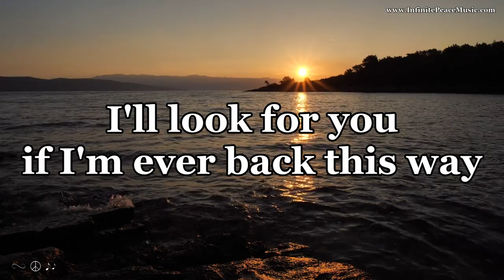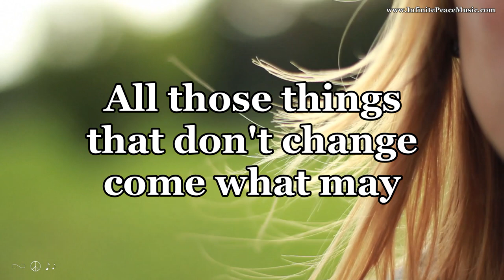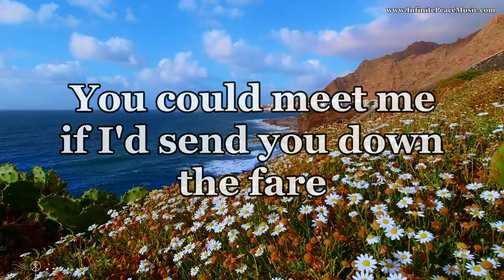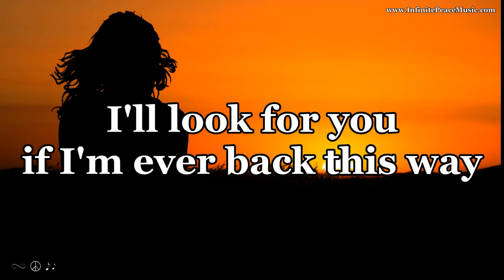Four Strong Winds w/ Lyrics - Ian Tyson Version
Nicky ❤️🌿🐞🌿❤️, Andreas, svklimkin, Pixource, Ulrike Leone, Christian Bodhi, Coverr-Free-Footage, Wowa84, Elia Clerici, Lars Plöger and Zaid Pro.